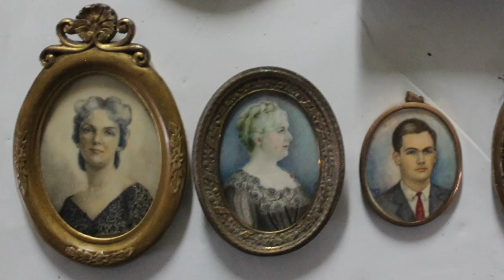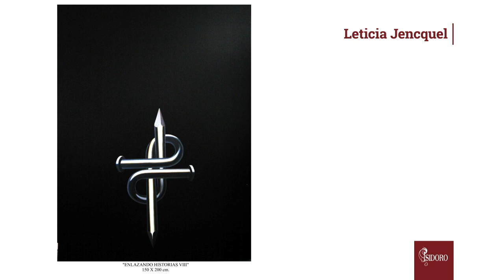Leticia Jencquel - Registro de Artistas - ISIDORO Espacio de Arte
En tiempos de pandemia, y como un modo de acompañar un nuevo aniversario de Coronel Suarez, Isidoro Espacio de Arte comparte: Registro de artistas.
Documentamos y ponemos en escena sus autobiografías en tiempos de covid.
Artistas visuales, testigos de esta época
Los invitamos a conocerlos